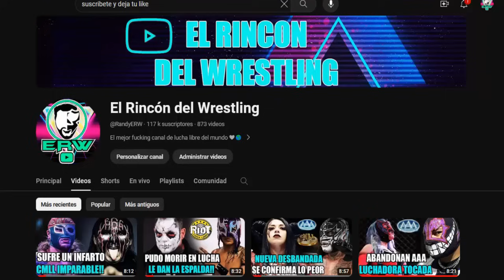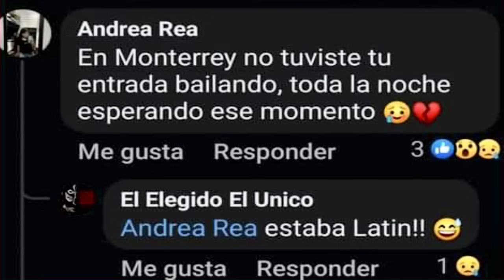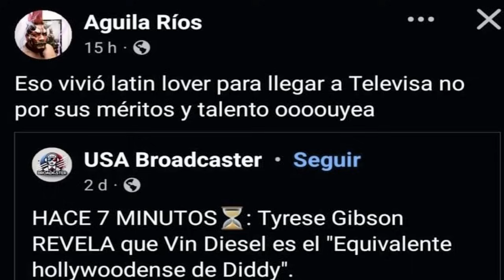ATACAN A LATÍN LOVER REVELAN SU SECRETO EN AAA | FORBIDEN DOOR DEL CMLL!!